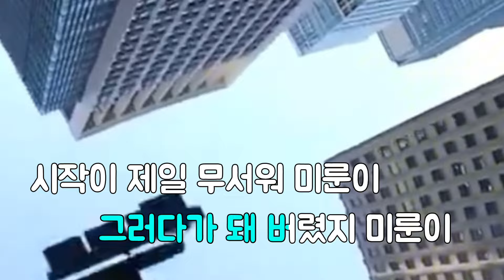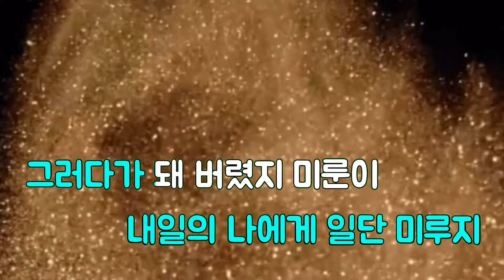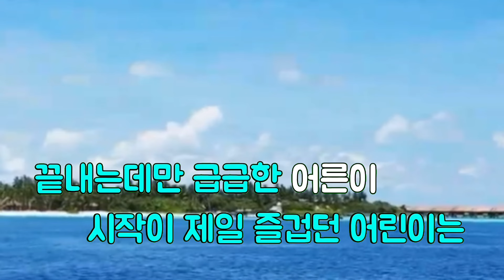미룬이 노래방